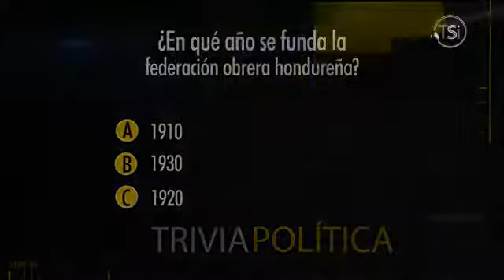Día Político 20181218